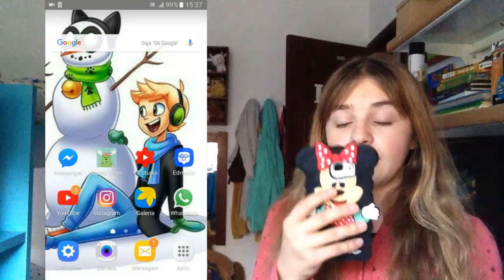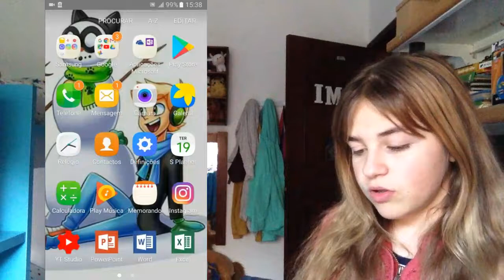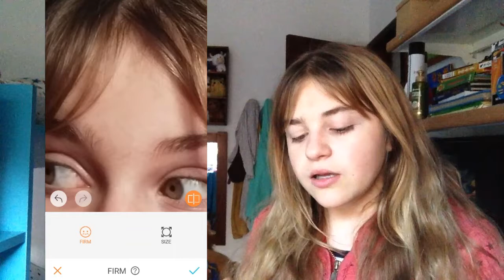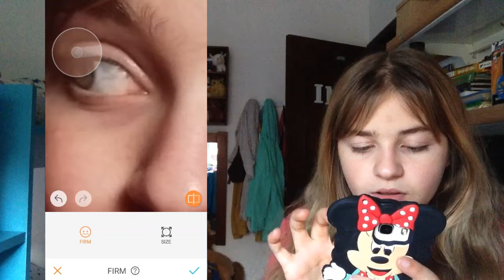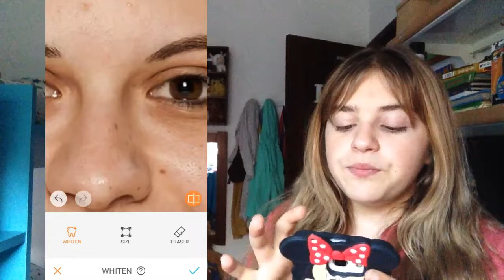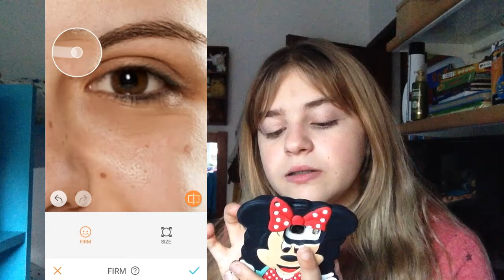COMO EU EDITO AS MINHAS FOTOS DE INSTAGRAM?